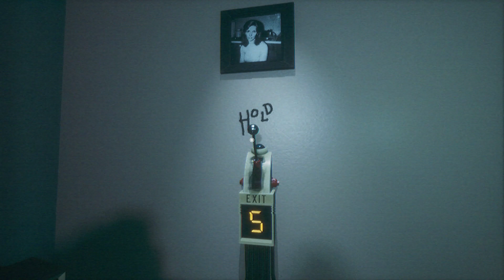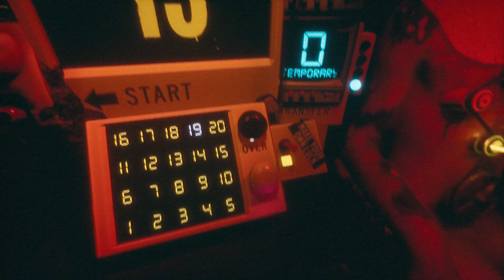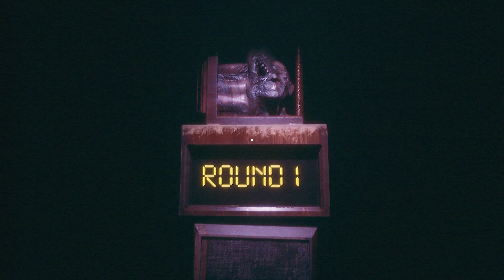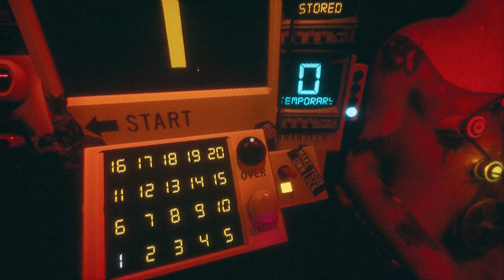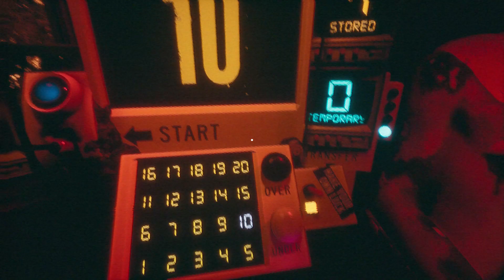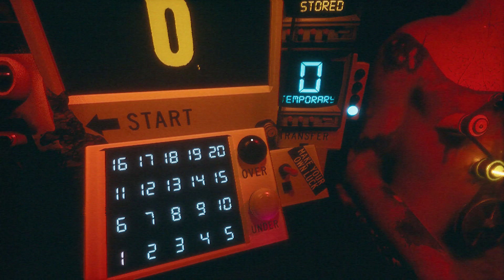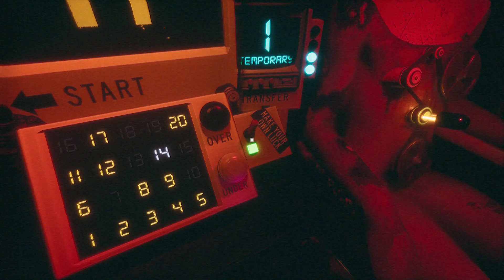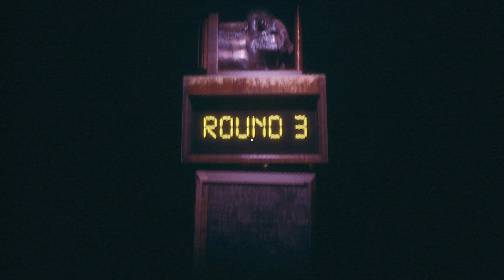Gamble for your life while horrors in the dark try to reach you! - Scary Game: FLATHEAD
Hey. It's a game :) Me spooked.